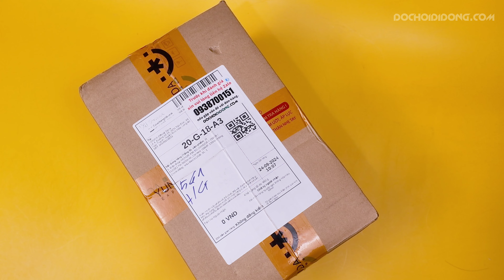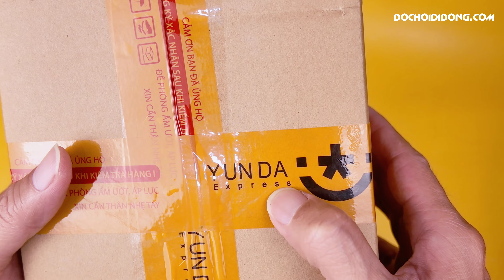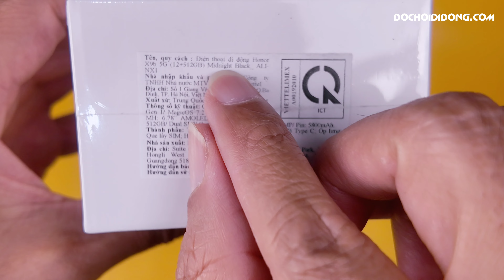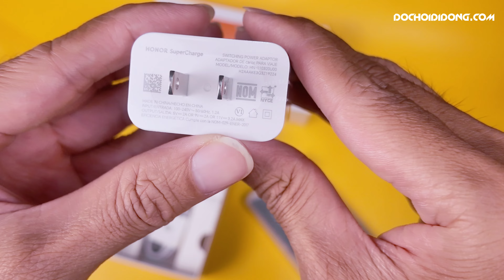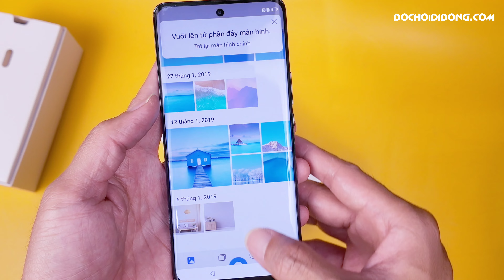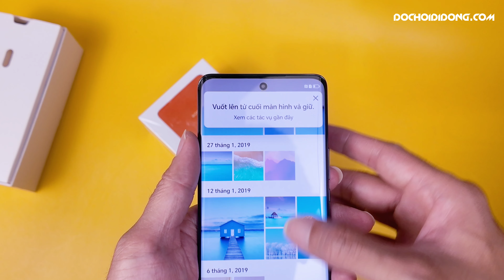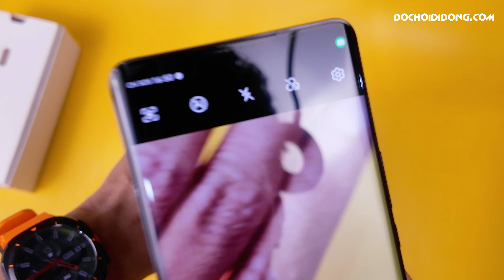Honor X9b : Bung hộp & chụp thử mấy tấm xem sao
Chào các bạn! Hôm nay, mình sẽ cùng mọi người "bung hộp" chiếc điện thoại Honor X9b.  Liệu em nó có đáp ứng được những kỳ vọng của người dùng?  Mình sẽ đánh giá sơ lược về thiết kế và đặc biệt là chất lượng camera qua những bức ảnh "chụp thử".  Các bạn đừng bỏ lỡ video này nhé!